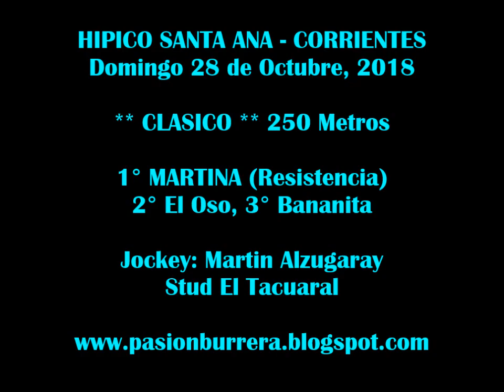Martina, Santa Ana (28-10-18)